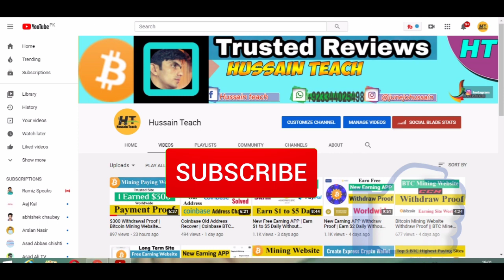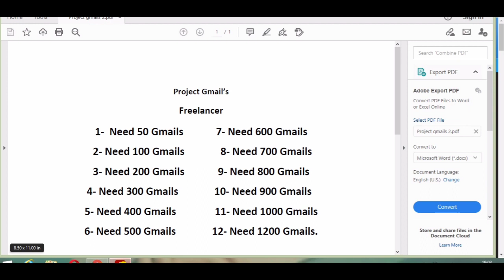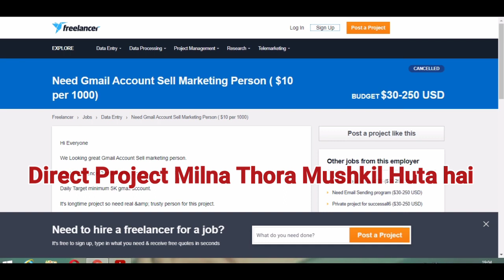Gmail Buy & Sell Work From Home | Earn $10 to $20 Per Day Without Investment Worldwide